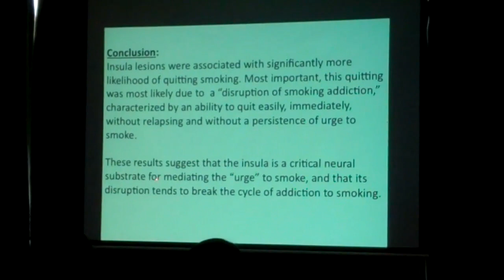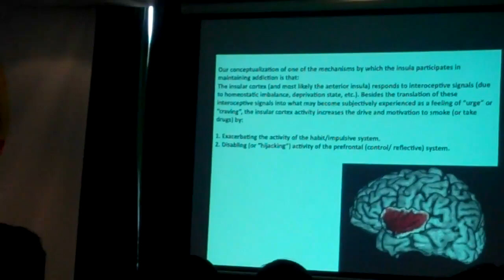Damage to the insula disrupts addiction to cigarette smoking.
Simposio internacional de neurociencia: rol de la insula en las conductas adictivas

Recorded on septiembre 1, 2011 using a Flip Video camera.